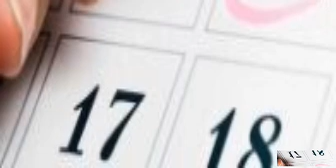لا تفعلي هذا الأمر وقت الدورة الشهرية فهو يؤخر الحمل؟؟؟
لا تنسوا الإشتراك فالقناة وتفعيل زر الجرس